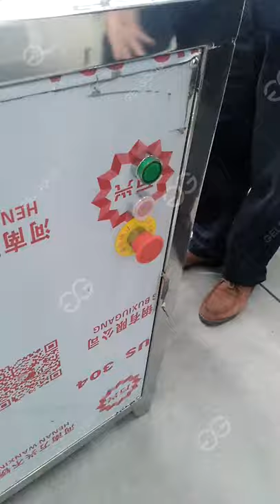Best Commercial Sweet Potato/Mushroom Slicer Cutter Machine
From the video, you can see the slicing process of sweet potatoes and shiitake mushrooms. The machine runs smoothly and can be mass-produced. In addition, the machine is very flexible, and the size of the slices can be adjusted according to needs.🍏🍐🍊🍋🍌
Applications: onions, potatoes, carrots, bananas, sweet potatoes, cassava, etc.